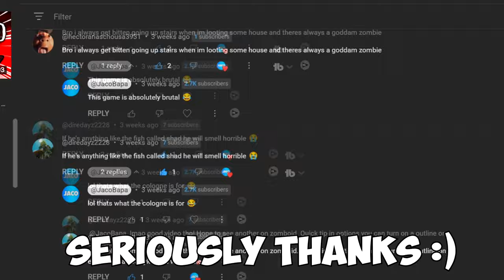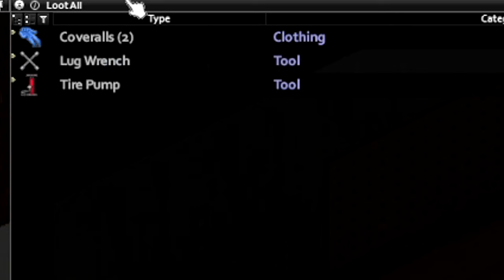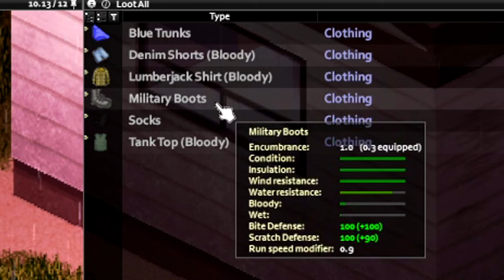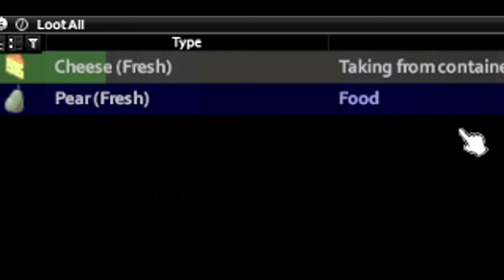I Tried Project Zomboid again but things only get WORSE...